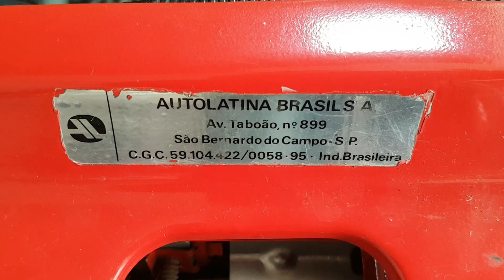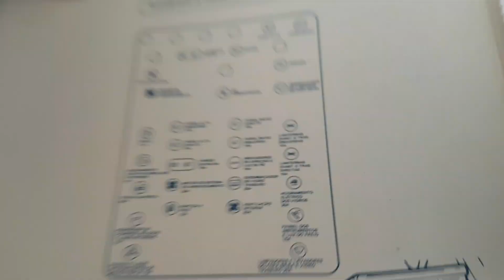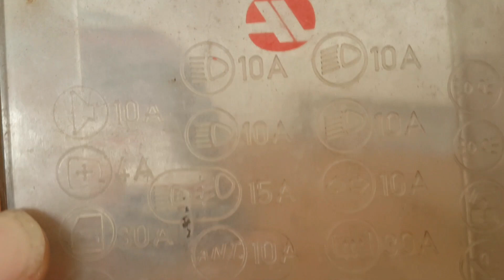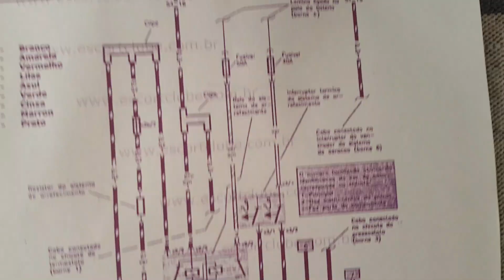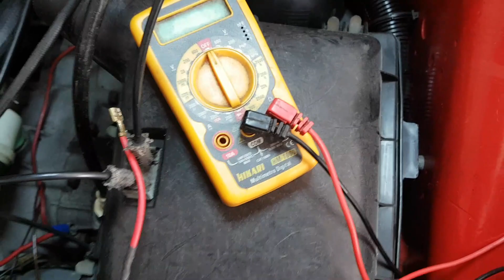Escort - Término do chicote e novas luzes de posição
Na década de 1980 era praticamente impossível encontrar um carro com motor a gasolina, com a crise do álcool essa situação inverteu nos anos 1990 voltou a gasolina, e nos chicotes ficaram os fios de eletro-bomba, sensores de nível e temperatura referentes ao sistema de partida a frio, que aproveitei para remover.
Durante a revisão no chicote (cofre do motor) encontrei o fio que alimenta a caixa de fusíveis cortado, vários fios desencapados aparentemente para teste, uma ponte unindo fios de no máximo 1 mm² na caixa de fusíveis para resolver o problema do fio cortado de 4 mm², entre outros problemas criados por quem andou fuçando ao longo da vida do carro.
Vamos aos resultados da correções, com a alimentação adequada da caixa de fusíveis os faróis ficaram com a luz bem branca, a capota está com acionamento bem mais rápido, com a correta conexão dos relés agora são desligados o compressor do A/C e eletro-ventilador do radiador.